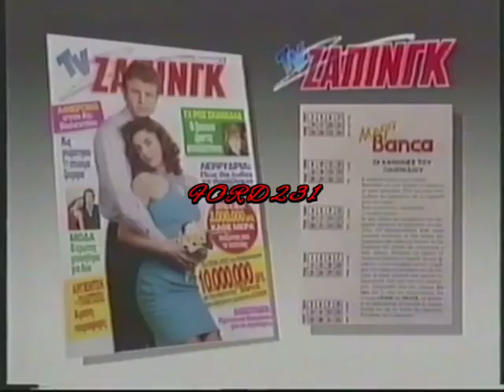MEGA BANCA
Τρέιλερ από το καθημερινό τηλεπαιχνίδι γνώσεων Mega Banca με παρουσιαστή τον Γιώργο Πολυχρονίου και συμπαρουσιάστρια την Ελένη Μενεγάκη. Μεταδόθηκε το 1992 στο Mega.